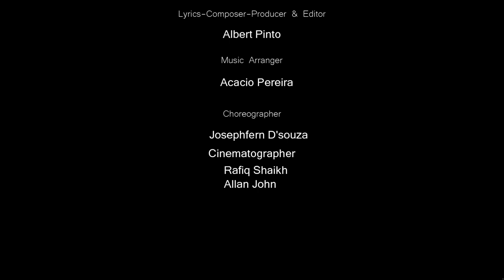Feni | Feni Konkani Song 2021 | New Konkani Feni Song | Albert Pinto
Copyrights Protected by: BeRt's Production & Youtube
Do Not Upload On Any Other Social Media Platforms Without Permission

2. Feni - TheTraditional Drink of Goa - Sweet Voice of Nephie Rod and The charming Girl - Karen Cardozo performing - You will love it